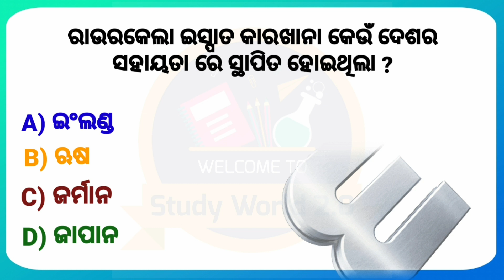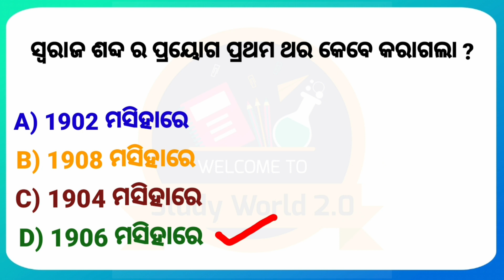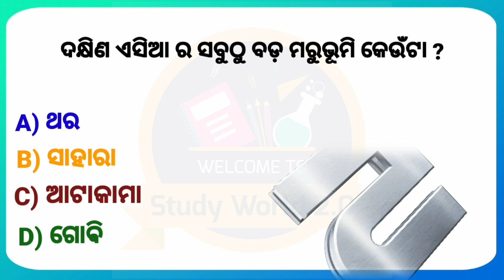Odia Dhaga Dhamali Question Answer | Odia Funny Question | Odia Riddles | Odia Quiz | Odia Gk part 3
About This video :-  In this video I have asked 7 gk question and given all the answers.

clever questions
odia padya pranalika
10 clever questions
10 tricky questions
odia quiz
odia riddle
odia gk